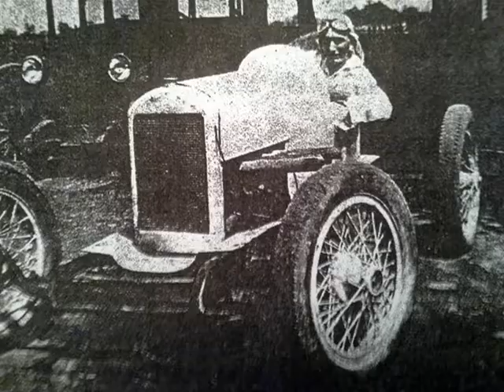Los Injectors - Hot Lap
Springfield Illinois Metal, Psycho-billy, Punk, Country band Los Injectors from their new release Rock Apocalypto. (found on I-tunes, amazon and CD Baby).